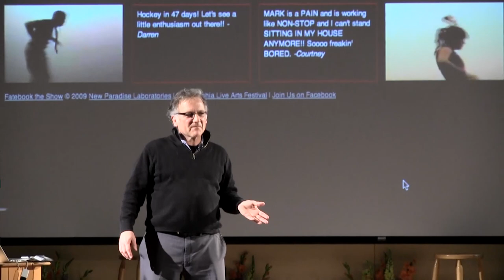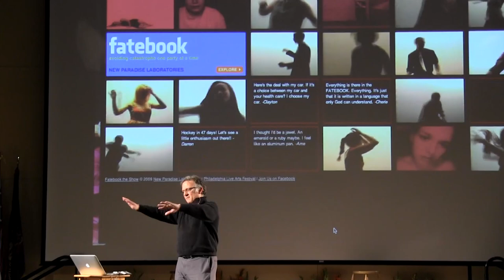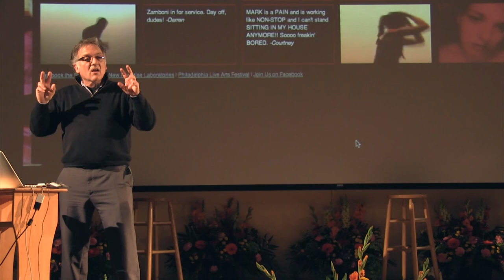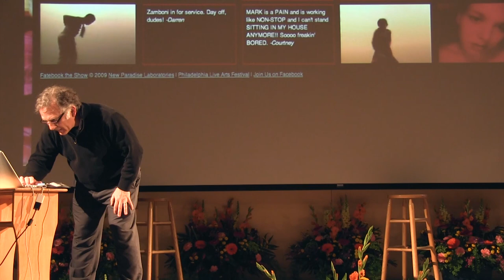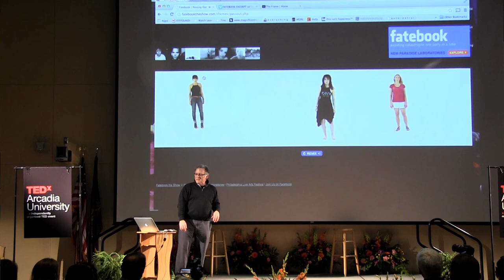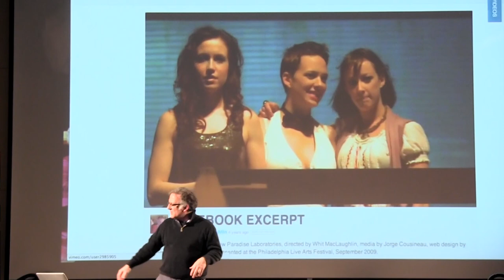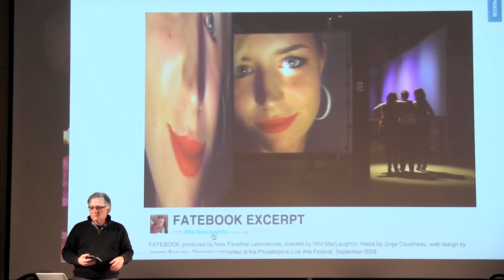Uploading soul: Whit MacLaughlin at TEDxArcadiaUniversity